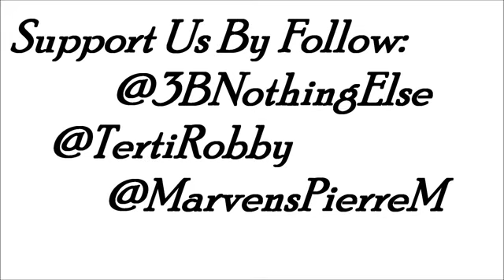3B Nothing Else Feat. Avicii - The Nights